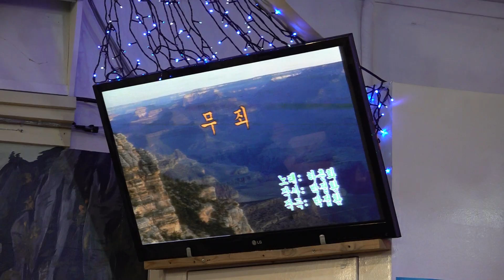가수 김유정 무죄 뉴스타예술단정기공연 [단장:이영숙 전화:010-5391-1838] 장소:극장식공연장미가 일시:2019 2 8[매주 금 요일]